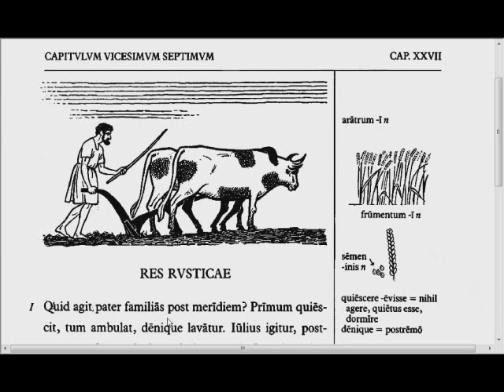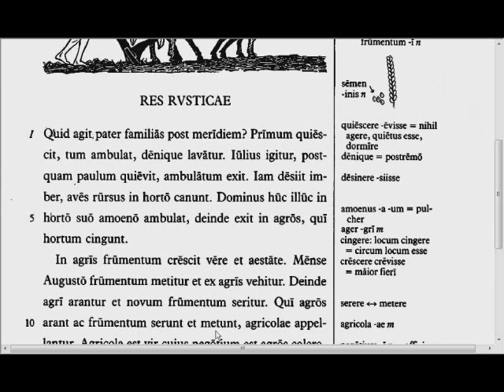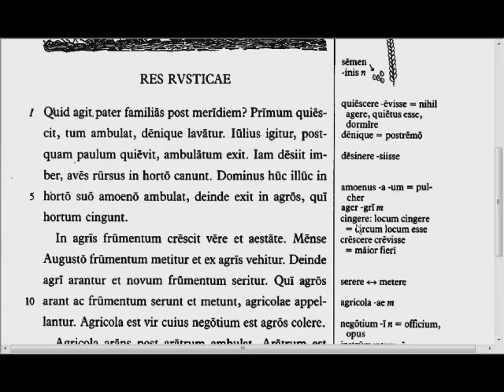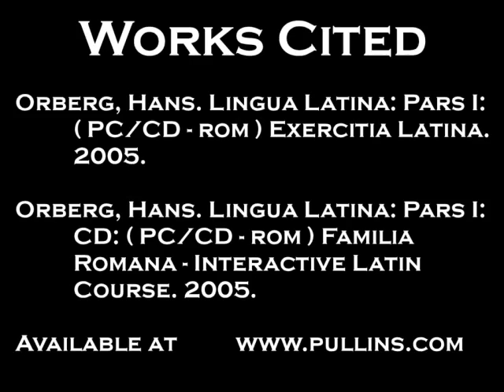Lingua - 27.1 - Reading Tutorial